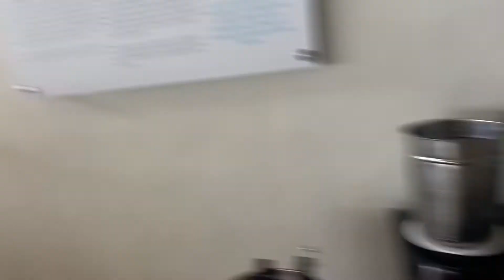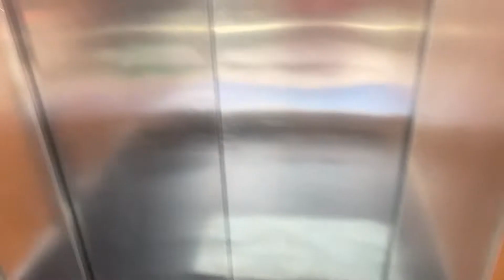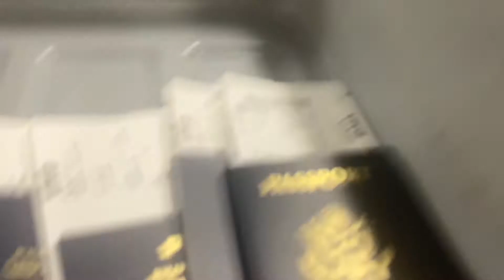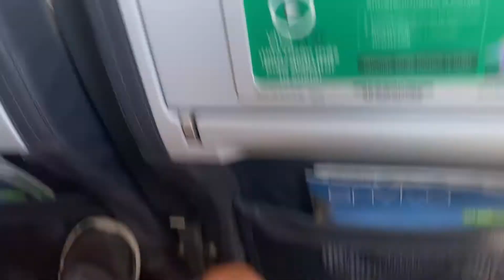MY TRIP TO MEXICO!